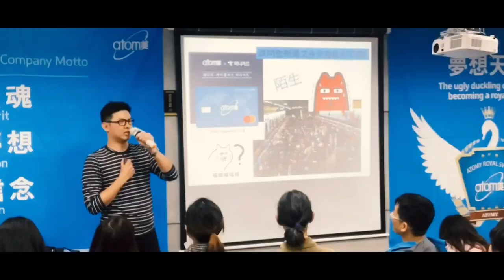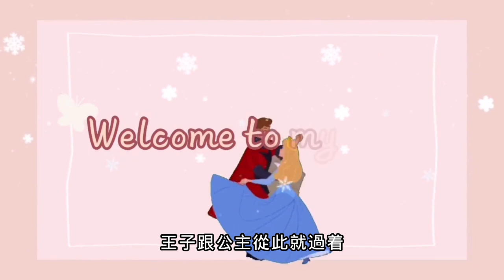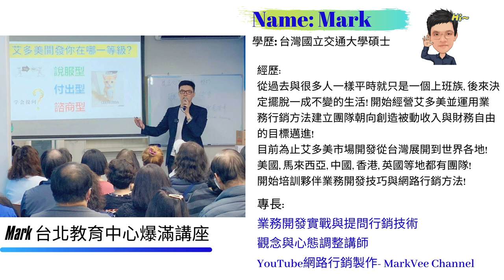業務銷售必學｜陌生開發終極心態調整！心態建立好陌開無煩腦😎｜艾多美 經營適用｜MarkVee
I am MARK! 標準斜槓業務, 目前從事網路創業-艾多美 Atomy

什麼是艾多美[ATOMY]?  艾多美[ATOMY]是一個怎樣商機? 為什麼艾多美[ATOMY]是真正的被動收入? 艾多美[ATOMY]有哪些產品? 艾多美[ATOMY]產品CP質高嗎? 艾多美[ATOMY]開幕多少國家? 艾多美[ATOMY]是討人厭的直銷嗎? 艾多美[ATOMY]加入要砸錢嗎? 艾多美[ATOMY]如何經營開發全球市場?
請參考艾多美事業OPP完整介紹！

如何在艾多美事業翻轉人生的高手? 你需要:
*轉換思維成為網路創業家
*學習行銷技能
*陌生開發客戶
*提問分析與掌握客戶需求
*調整最正確經營心態
*培訓你的團隊創造價值

聯繫方式ID:
LINE: jakehsu23
WeChat: jakehsu17